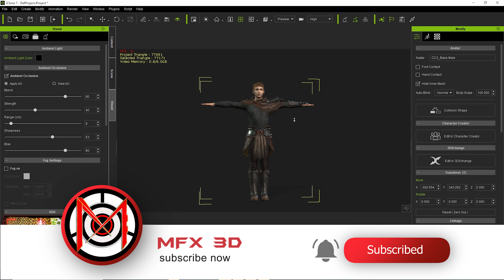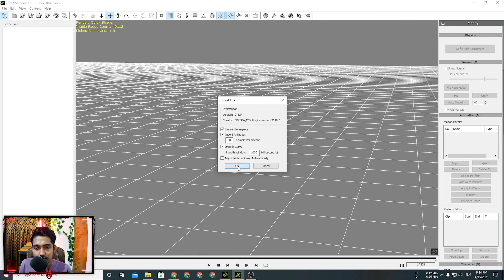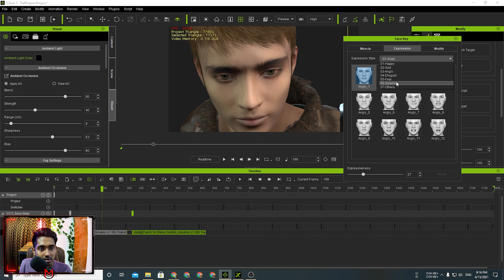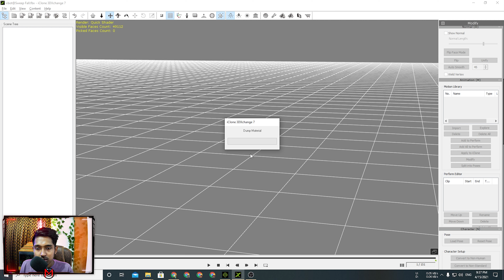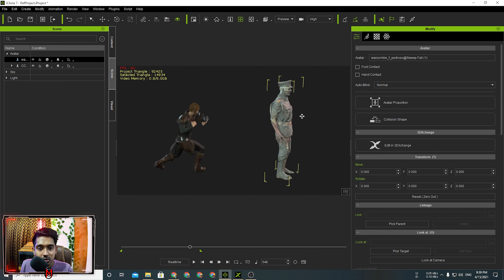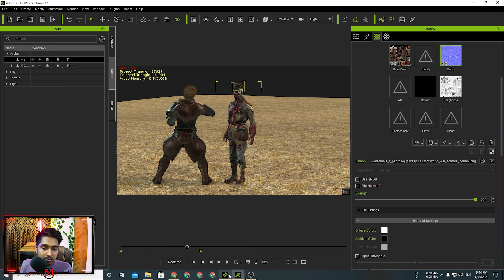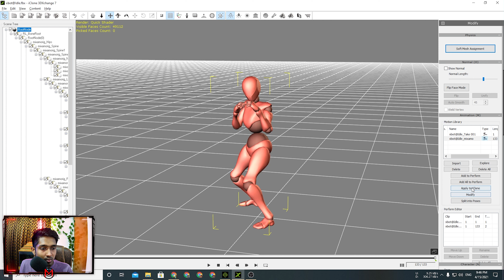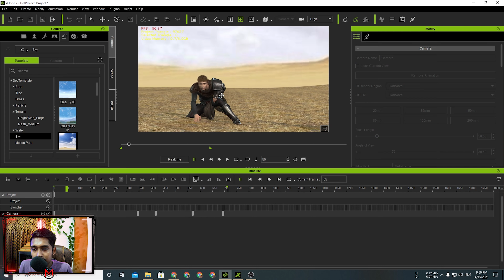3d Animation Bangla Tutorial Iclone 7 Basic Part 2 | Mixamo Animation Into Iclone 7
In this video i am am going to import adobe mixamo animation and character into iclone 7